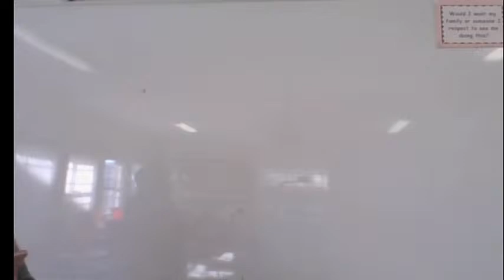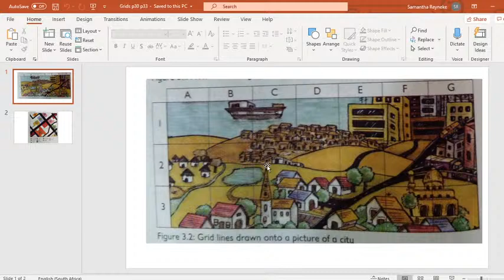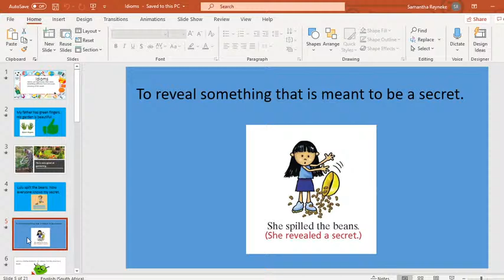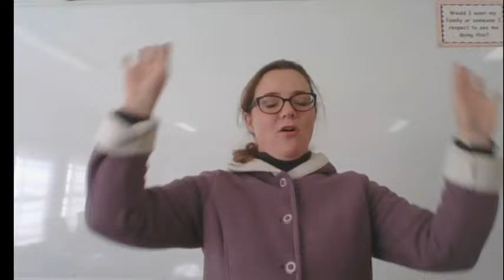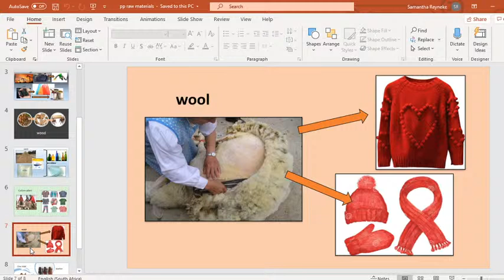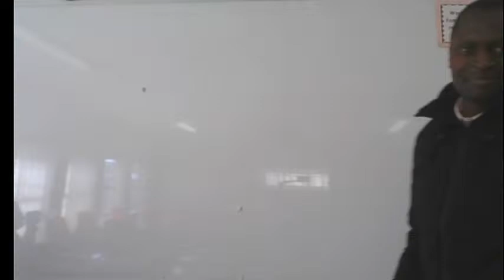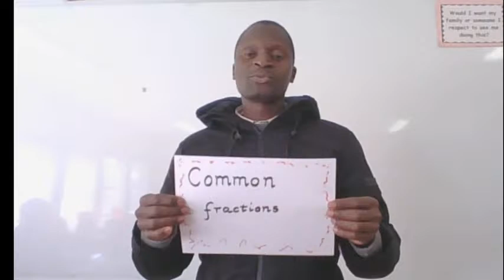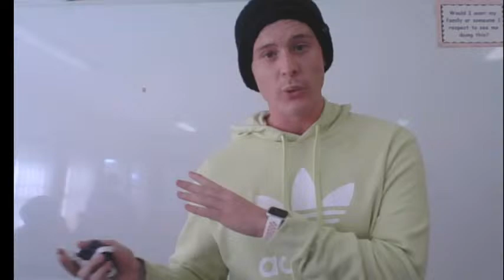BPS Grade 4 Live Stream